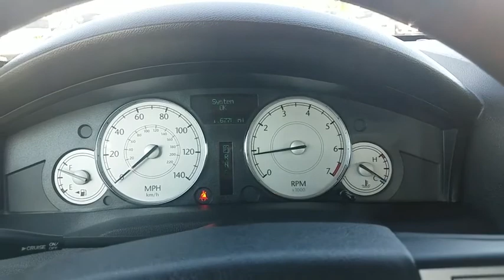2006 Chrysler 300 Schaumburg, Palatine, Arlington Heights, Buffalo Grove, Barrington, IL 30333NA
Cool Vanilla Clearcoat Used 2006 Chrysler 300 available in Schaumburg, Illinois at Arlington Nissan. Servicing the Palatine, Arlington Heights, Buffalo Grove, Barrington, IL area.